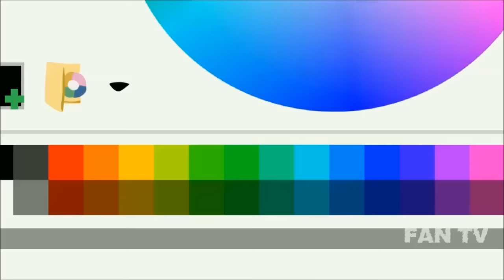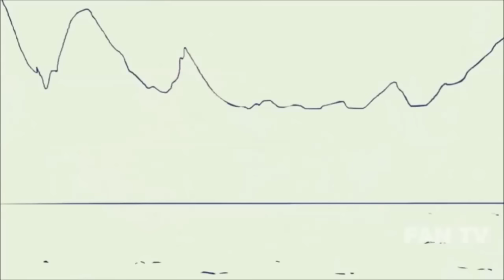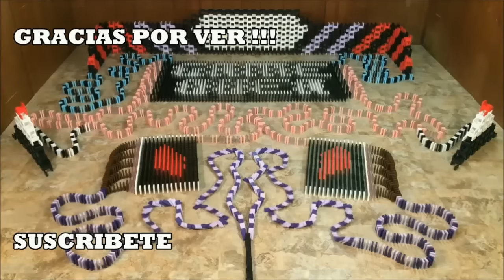Si te ries Pierdes Undertale Español 3 (Nivel: ???)